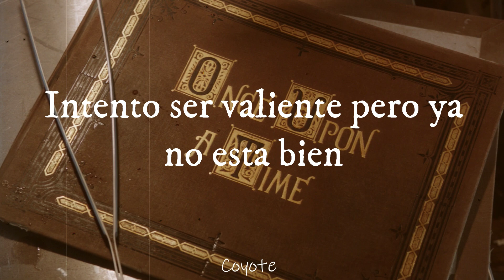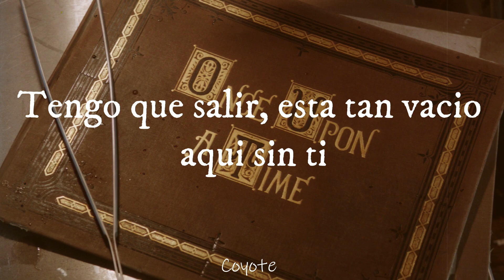Damn Seagulls - Once Upon a Time (Sub. Español)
Lyrics:
That night i've been in every single street in this town
And after that i took another round
I was trying to get wasted in this abandoned station
I thought i could trick myself away

I was wrong and i acted like a stupid kid
And i know i haven't changed
I try to be brave but i wasn't okay
I wasn't okay, not at all
I kept it all inside, and began to fall

Yeah, once upon a time
Yeah, there was a boy who wanted to fly
Yeah, one day he died trying
Yeah, he said it was worth a try

Oh how much i need to do
I got to save the world and you know the rules
I finally come back home

It's getting harder all the time
To get up in the morning
You know i'm just trying to survive
I got to take over my mountain and build up new bases
Or i'm gonna get stuck in the mud
I gotta get out, it's so empty here without you
And i'm scared that you're not coming back
My friends, i need you now so i wouldn't feel so lonely
Lord, please give me something else to think about

Oh yeah! woo-oo! hey!